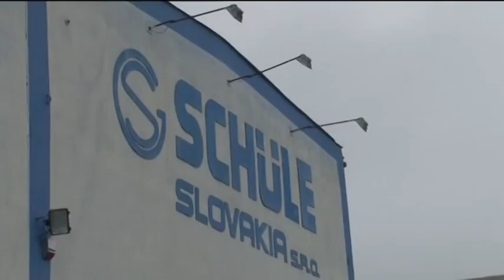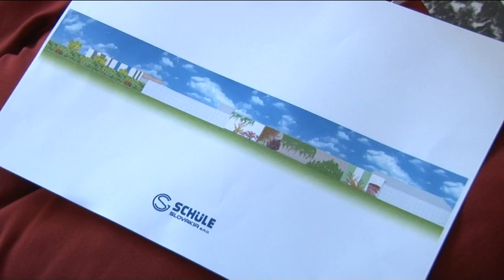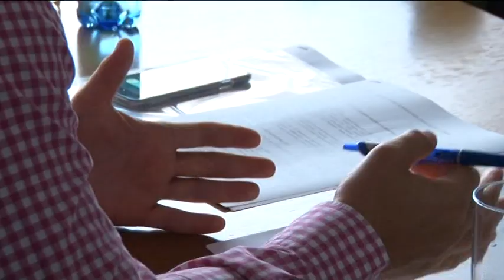Schüle a Veľčania sa nedohodli